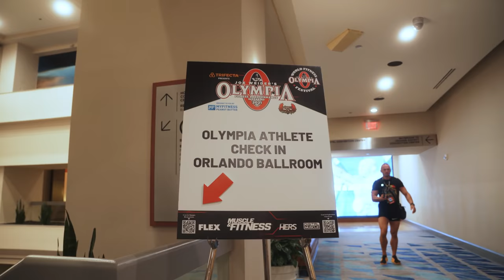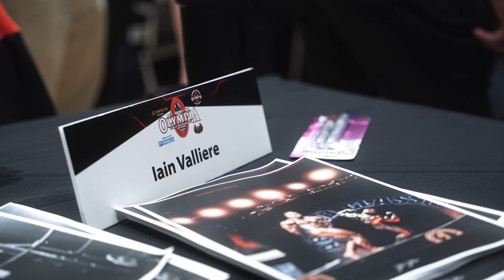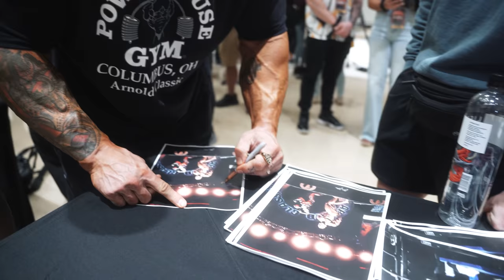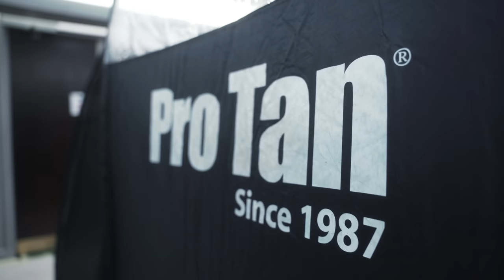Mr. Olympia 2021 Weekend - Another Step Forward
Mr. Olympia Weekend 2021! Showing you a behind the scenes look and closing out this incredible bodybuilding season. Thank you all for the support on this channel. We're going to be bringing a lot more in the future.

Let me know what you want to see in the comments!